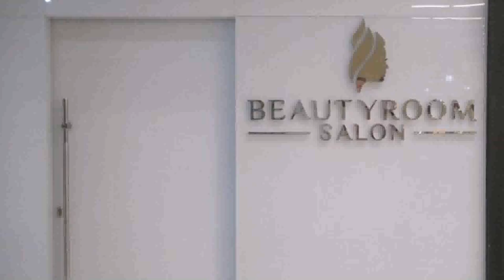Silver Arch Interior Design Llc Dubai - Gif Maker DaddyGif.com (see description)